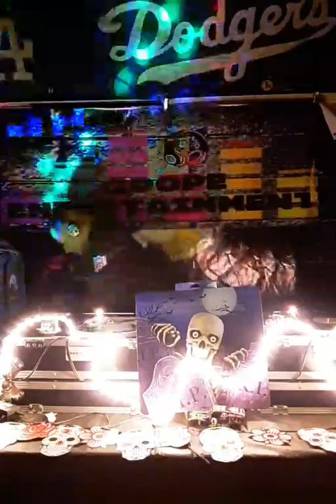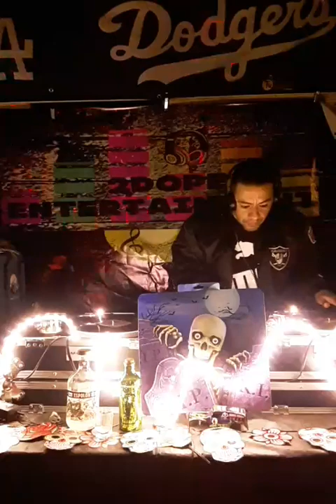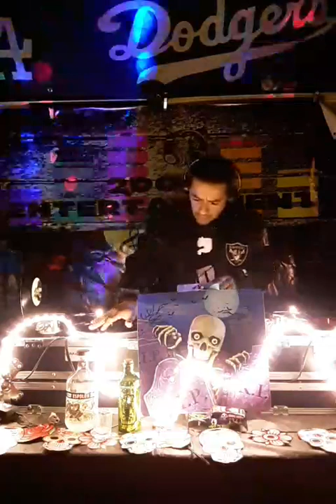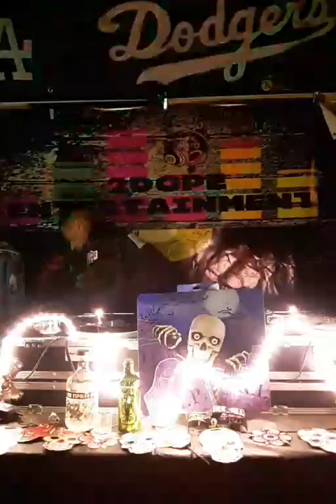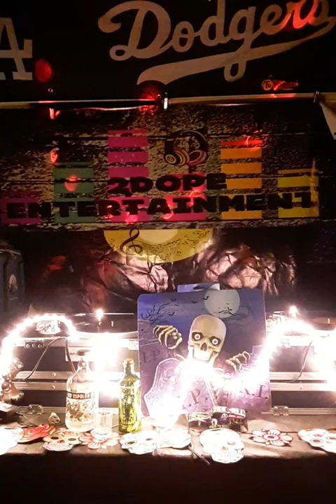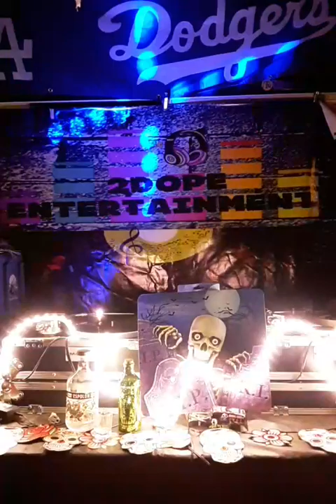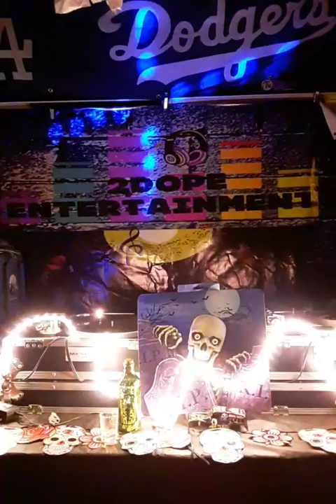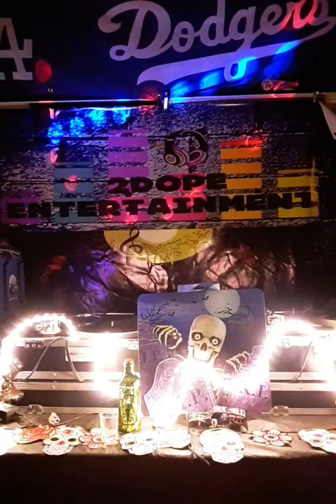DJ 2DOPE Midnight Hour mix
Every Friday night 12am. Underground House music mixes, featuring different deejays around California and across the country.